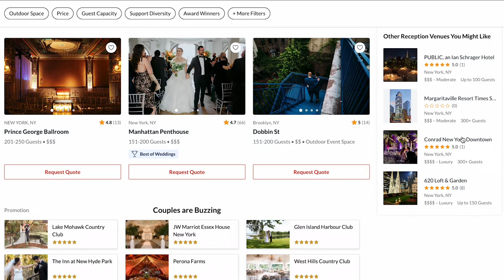How to Choose the Perfect Wedding Location | The Knot Knows Weddings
The Knot contributor Lonyé Perrine shares expert advice and insider data to consider when choosing a wedding location.

Writer: Kim Forrest
Creative Agency: Tuff
Additional Edit: Redbird Entertainment / Legion Post

What You’ll See:
0:00 Intro
0:34 Location Options
0:51 Destination Weddings
2:00 Breaking Down the Cost
2:33 Guest Considerations
3:18 Expert Advice